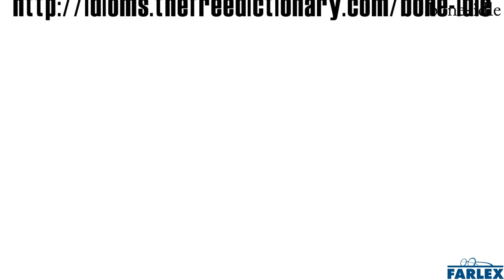bone-idle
Extremely lazy. Can you please get Billy to go to the playground or something? He's just laying around all day, being bone-idle.